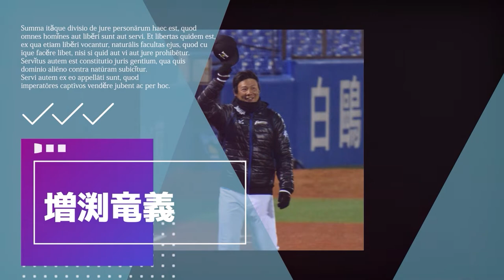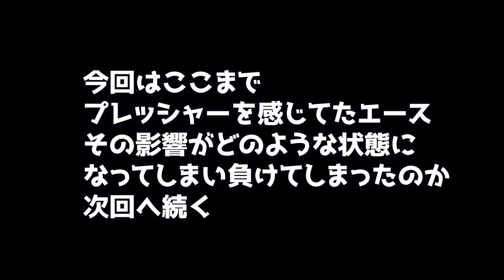大人気鷲宮高校時代エピソード『増渕竜義のドラゴンストレート』 P：ぶっちー、sako 2022/7/18放送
放送局：FMルピナス86.0MHｚ
番組名：増渕竜義のドラゴンストレート
放送時間：毎週月曜22：00～22：30

パーソナリティー：増渕竜義（ぶっちー）
　　　　　　　　　sako

増渕竜義のドラゴンストレート番組スポンサー募集

番組オープニング曲
バンド：Sleeping Sub 曲名：FORTUNE TELLING
収録フルアルバム『ARRIVE TO HEAVEN』

番組エンディング曲
バンド：Sleeping Sub 曲名：THE RADIO
収録フルアルバム『MAX』

登録するとイベント参加者募集やお得な情報をお届け！
番組にも参加できたり夢をお届けします！